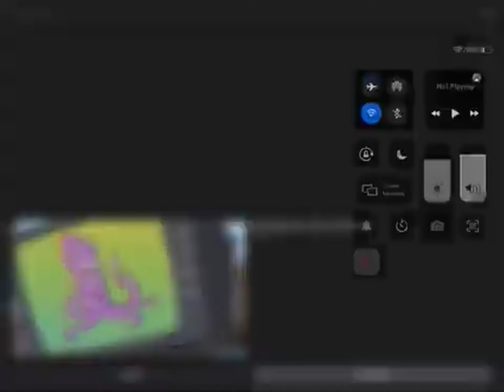Me and the splits complaining about syfy:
GEWSUYTQGSGYTWQGYT